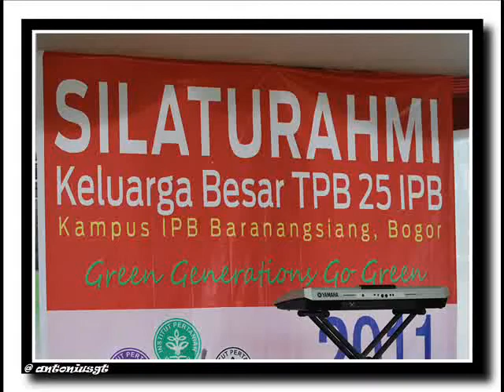Reuni TPB25 IPB Bogor.wmv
Reuni TPB25 IPB Bogor. Takol Baranang Siang 22.Mei.2011